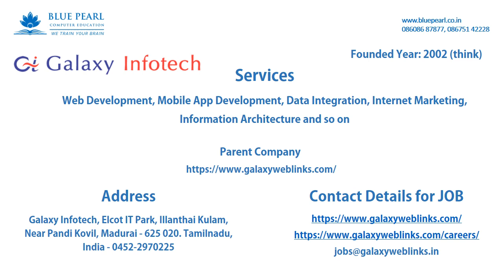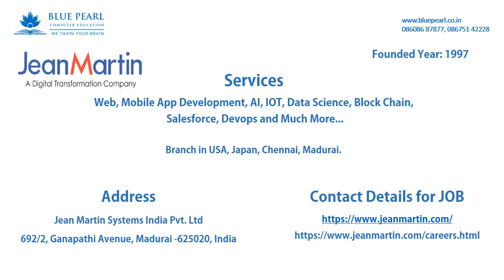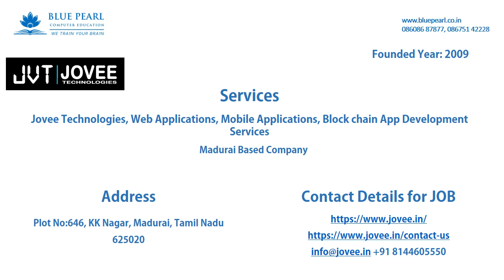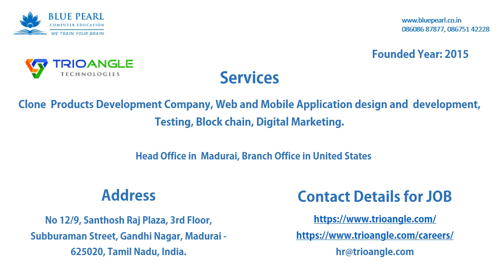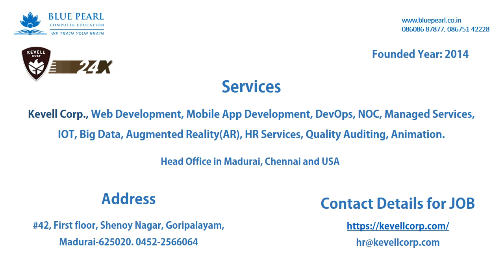Madurai IT Companies List - Part 1 | மதுரையில் உள்ள ஐ-டி நிறுவனங்கள் உங்கள் பார்வைக்காக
Blue Pearl Computer Education - WE TRA1N Y0UR BRA1N - Welcomes you our Logical Session.

மதுரையில் உள்ள  ஐ-டி நிறுவனங்களின் முகவரி, வேலைக்கான தகவல்கள், நிறுவன சேவைகள் பற்றி தெரிந்து கொள்ள இந்த வீடியோவை முழுதாக பாருங்கள்.

We are very active profiles on social media.